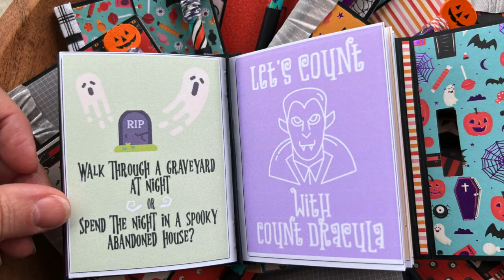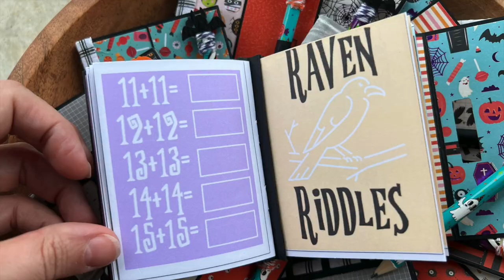Teal Pumpkin Project Trick-or-Treat Activity Booklets - Week 4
Welcome to Week Four of Sandy’s 13 Frights Before Halloween! This week’s project is a fun sugar alternative for Trick-or-Treaters. With a collection of activity booklets and a festive pencil, these packets are sure to keep little brains busy.

The Teal Pumpkin Project raises awareness for food allergies. By offering non-food trinkets and toys in a separate bowl, Halloween is safer and more inclusive for all trick-or-treaters. Learn more about the Teal Pumpkin Project here:

Be sure and hop on over to see the other crafty collaborator's creations this week.

If you are inspired to share your creations, you can join in on the fun, too! Simply post your makes using the hashtag, Sandys13FrightsBeforeHalloween2022 and your creations will be listed in the search, too!

You can find music for this and all of my other YouTube Videos

Wishing you bundles of blessings!
-Caroline

My Favorite Hot Glue Gun

My Long Arm Stapler

Extra Large Binder Clips